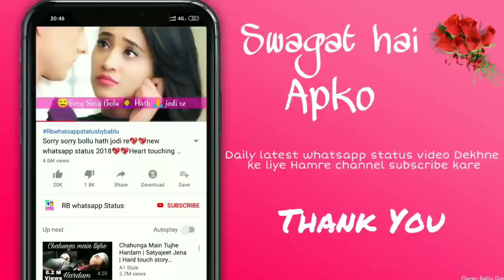New sad couple whatsapp status video 2019|RB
Helo dosto. dosto jase ap logo ne mera es channel ko support kia wasa he mera dusre channel ko b support kijy.